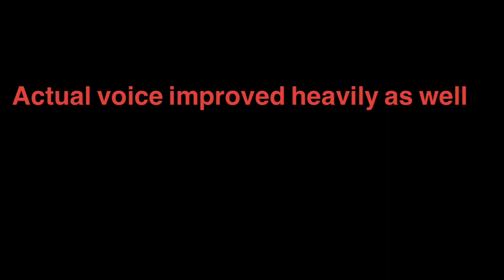Me and Mao Mao: Huge improvement of Girl on Fire 😎🔥